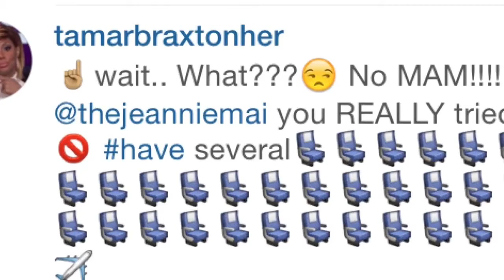Quick Dose: The Williams Sisters, The Real, Kourt and Scott! We have it all